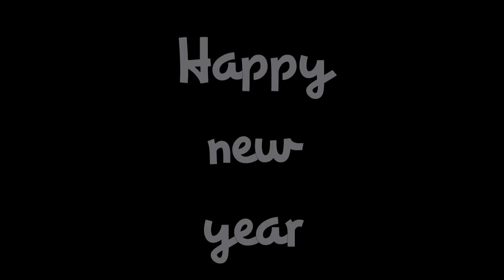happy new year (GMT +0400)